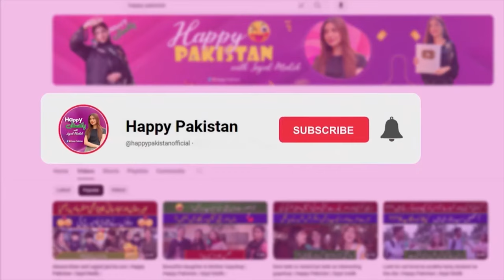Main Bartan Dho Lu Ga 😱 Tum Shadi Kar Lo Muj Say | Pathan Peechay Parh Gya 😄| Sajal Malik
Main Bartan Dho Lu Ga 😱 Tum Shadi Kar Lo Muj Say | Pathan Peechay Parh Gya 😄| Sajal Malik | Happy Pakistan